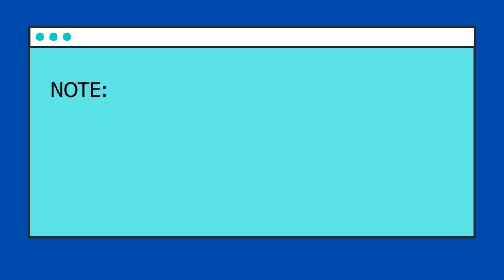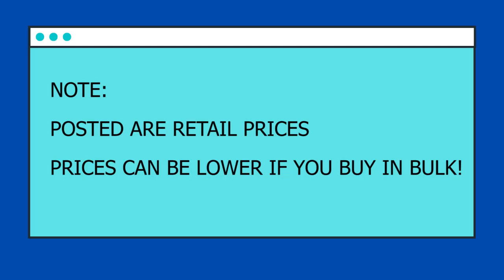CARTIMAR Pet Shops GCQ Price Update | AQUALAND ALLEY FISH TOUR!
Hello ! Welcome to Joyce's Channel!

If you want to see more of Joyce's videos,